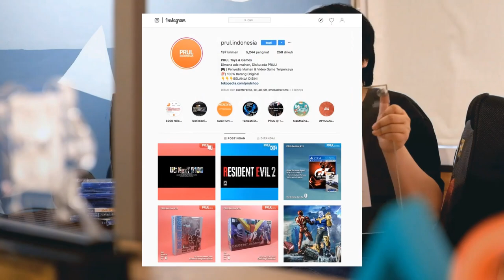Game 2018 yang terlupakan? #3